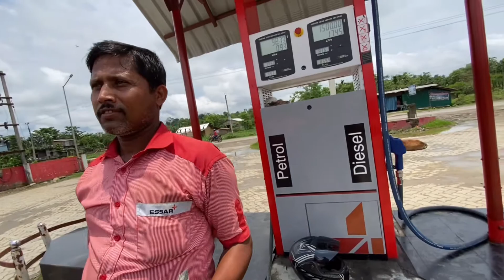Namrup Jackwell 🔥🔥 axom namrup brother Nick Name Romeo